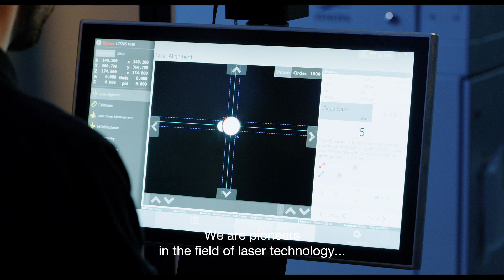Synova SA - Corporate Video (1'20")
Synova’s Laser MicroJet® - The Synergy of Water and Light

Water and light are such powerful forces. Both can be strong and gentle. Precise and all-encompassing. The most impressive elements in the world. And sometimes even frightening.

What if we could use water to tame the force of light and create groundbreaking new technologies that literally shape the world of high-tech, health, aerospace and jewelry?

Synova began with this idea, and it continues to inspire us, every day. We are pioneers in the field of laser technology and the inventors of the water jet guided laser. By combining the elements of water and light, we have created a revolutionary cutting technology, the Laser MicroJet.

From the most delicate ceramics to the hardest materials found on earth, our high precision machines are shaping the Diamond, Semiconductor and Metal Industries of today and tomorrow.

We trust in the synergy of water and light. And you?

00:25 Industries which use Laser MicroJet®
00:40 Working Principle of LMJ®
00:51 Applications

Synova.
Your partner for cutting-edge laser machining solutions.

Synova
The Inventor of Water Jet Laser